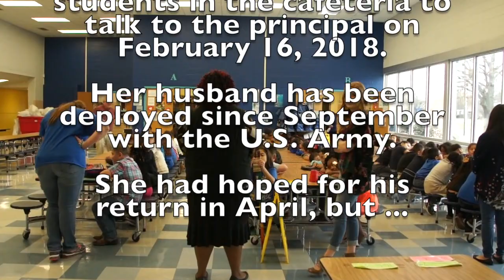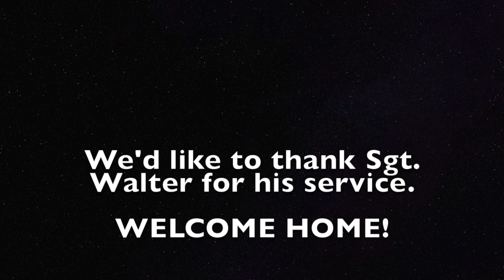Belated Valentine Surprise at Carroll Elementary